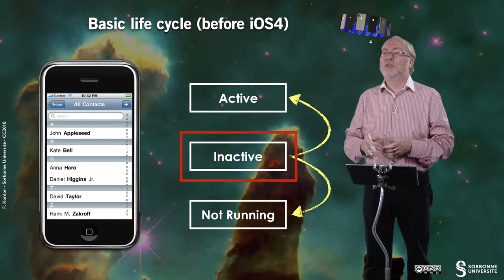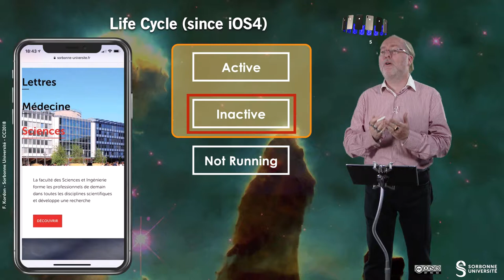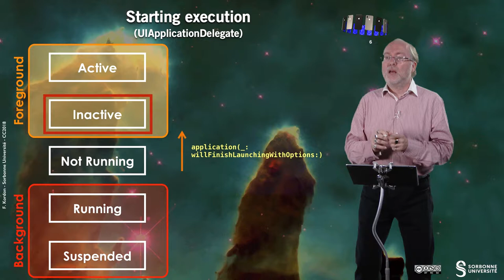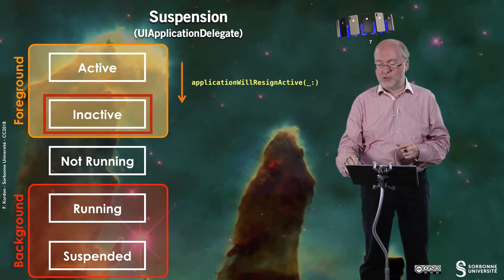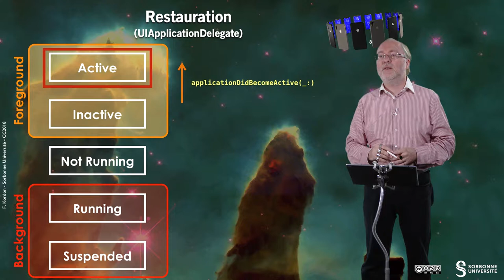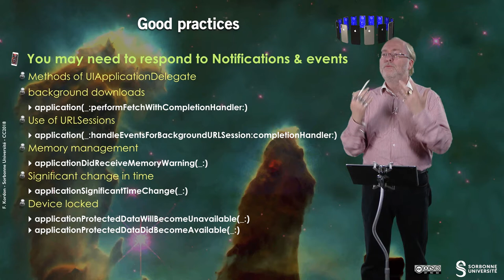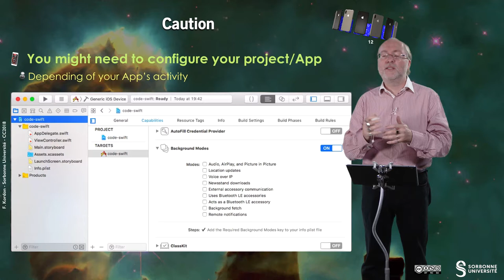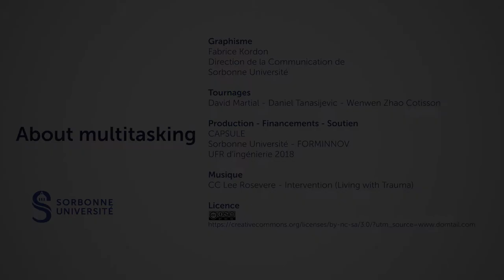086 — About multitasking